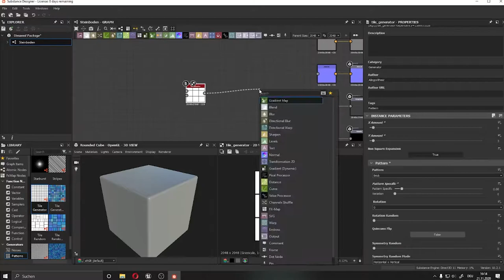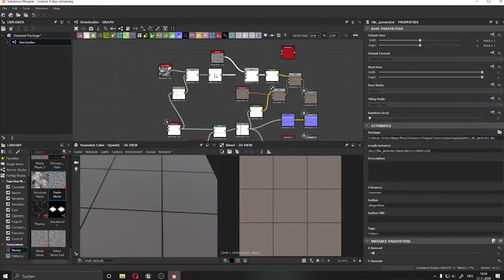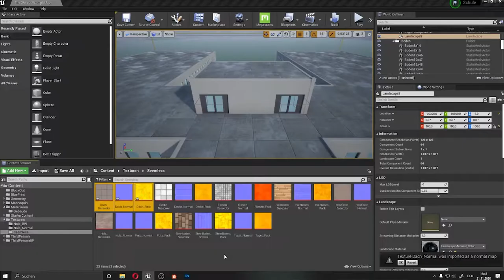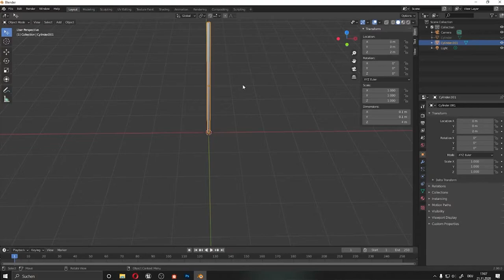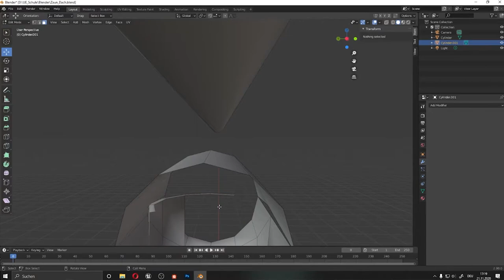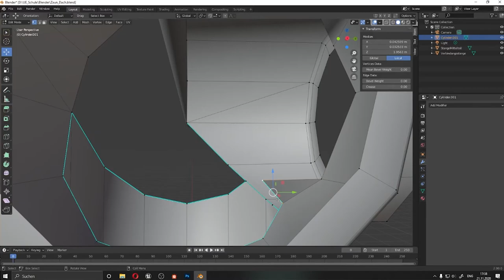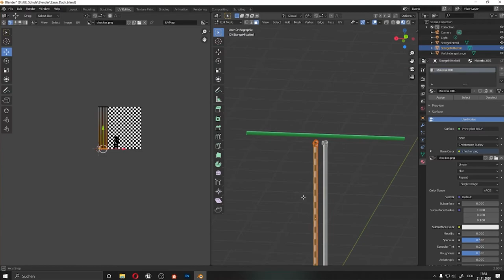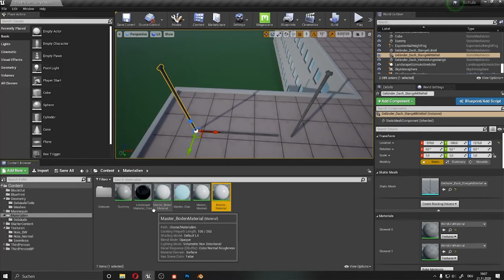Dach und Zaun (1/2) - Schule Part 05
Dieses Video ist ein Zusammenschnitt aus einem Stream auf meinem Twitch Kanal. Ich habe eine Textur für das Dach in Substance Designer erstellt. So wie einen Zaun in Blender Modelliert. Alle Assets sind am Ende der Folge in dem Unreal Engin Projekt der Schule Importiert das Platzieren wird im nächsten Part übernommen.

Kapitel
00:00 - Neue Textur für das Dach
02:55 - Materialien aus der Textur
03:55 - Neues Asset (Zaun)
08:05 - UV´s
09:40 - Import